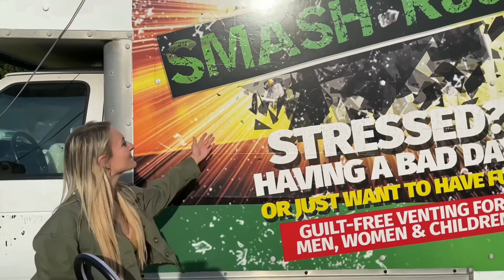Smashing My Stress Away at Smash Room • Tampa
In this video, I'm happy to present "Smashing My Stress Away at Smash Room • Tampa"

Hope you all enjoy this video and find it useful. If you love it, please be sure to check out my other videos and try-on hauls😌 Please make sure to like and subscribe to my channel and ring the notification bell 🔔 so you can be notified of all future content😆

Teas Days, my boba bar & lounge -

➤Suggested Videos:-